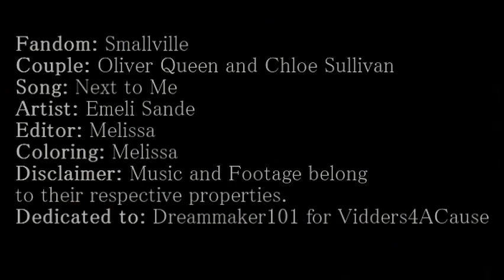Chloe and Oliver | Next To Me (Vidders4ACause Auction Winner Video)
Dedicated to Dreammaker101 who won me in Vidders4ACause auction. Hope you enjoy!

Fandom: Smallville

Song at end of the video..

Please do not put the song in the comments.